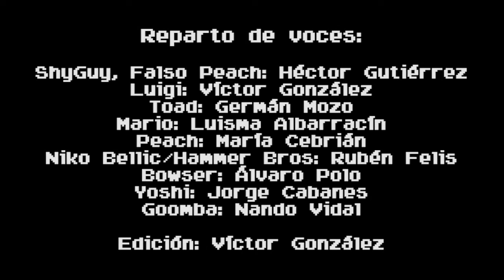Los Hermanos Mario Fandub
¿Cómo sería una película sobre Mario Bros hecha COMO DIOS MANDA, y no como lo que salió hace treinta años?

Este trabajo es una obra hecha por fans, para fans.